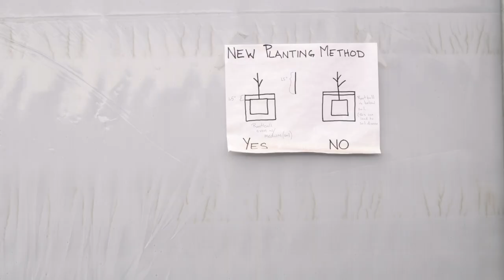The Premium: Yerba Buena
In episode two of The Premium, we visit the state of the art facilities of Yerba Buena, and speak with Laura Day, director of operations, to learn about what separates YB from the competition.

The Premium is a new web series that showcases the founders, innovators, and advocates who are shaping Oregon's cannabis industry.